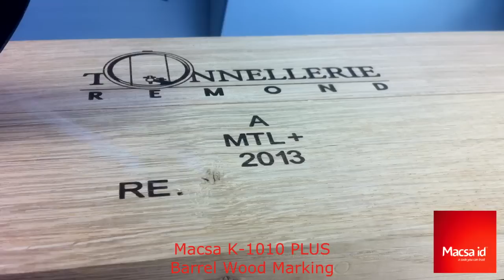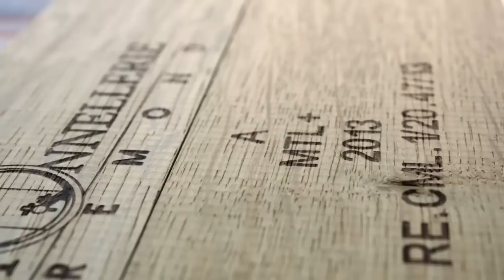Laser Engraving on Wood Barrel with CO2 laser by Macsa ID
Engraving with CO2 laser on wood, gives a high contrast and a permanent marking, even using long field lens like this application.